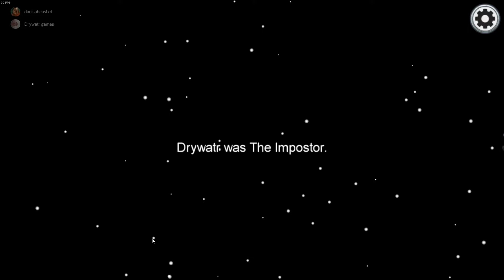How to increase odds of being imposter part 2 - Among us Imposter gameplay / episode #8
in the 8th episode of my Among us gameplay series im playing as the imposter in 2 seperate matchs. and ive definately cracked the code on How to increase odds of being the imposter.